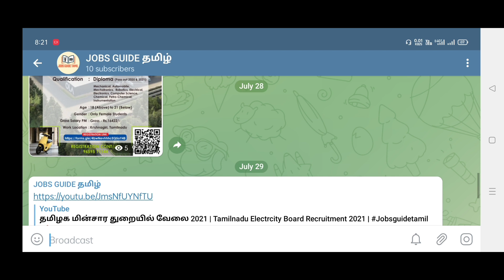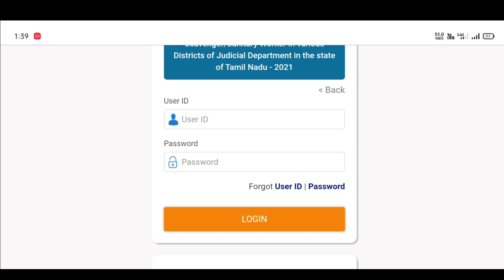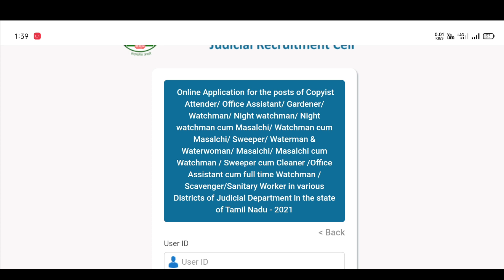💥😱😱| Practical test Hall ticket வெளியானது | தகுதி தேர்வு Hall Ticket Download செய்வது எப்படி ?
🔅📎Related Tags 🔅